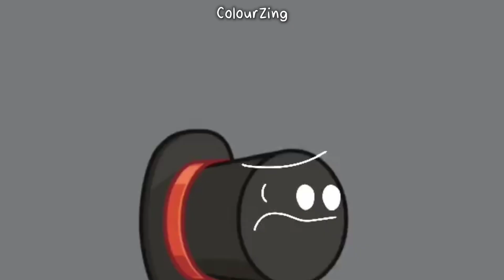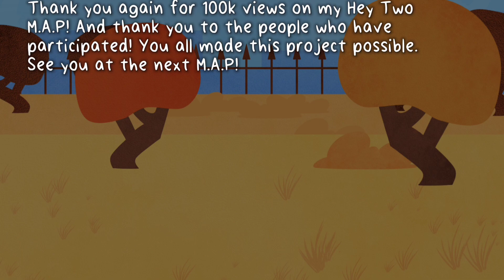"Between You & Me" - A TNM M.A.P (Complete)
PREMIERES ON DECEMBER 17, 7:00 AM PHT

"you just can't let me go. you need to see, sometimes you can't get what you want, so cut the link between you and me..."

I started this map as a thank you for over 100k views on my Hey Two M.A.P. And despite all of us are extremely busy with school and other things in life, I am still very thankful to the people who participated and made this project successful.

— CREDITS

Managed and Edited by @lunarazie.

Intro - @lunarazie.
Part 1 - @CupCakeAnimatezz
Part 2 - @StaniKaz
Part 3 - @drip_yes2164
Part 4 - @NBtheProducerOffical
Part 5 - @Colourfulzss
Part 6 - @lanzycookies
Part 7 - @Uh_thisloseragain
Part 8 - @AnimsKaze
Part 9 - @cocoan-s-e-a
Part 10 - @waluigifreak789
Part 11 -  @lunarazie.
Part 12 - @cartoonkid27
Backup Part 9 - @waluigifreak789
Backup Part 10 - @twoisveryepicfr
Outro - @lunarazie.

Thumbnail by @AnimsKaze
"The Nightly Manor" by @Allenimations

Started November 3
Finished December 14